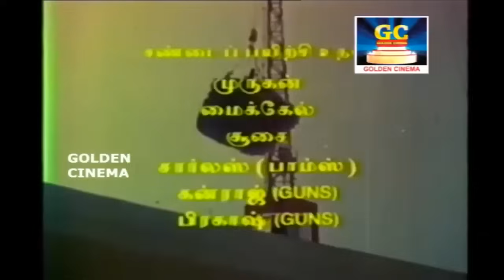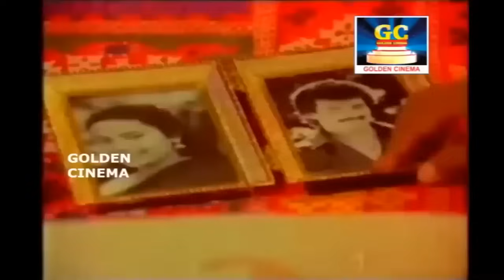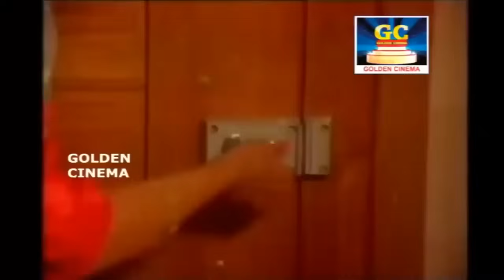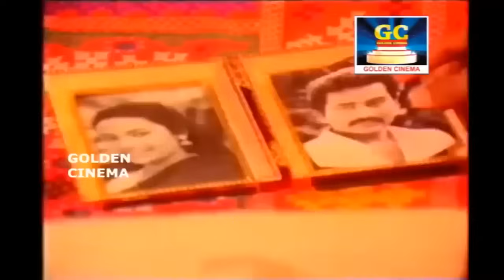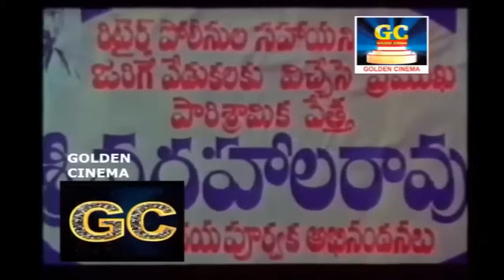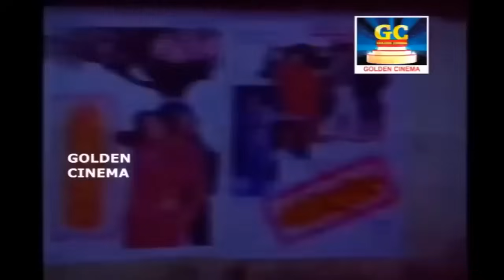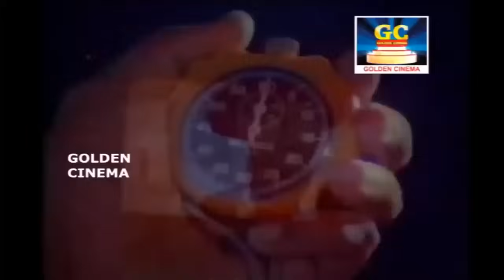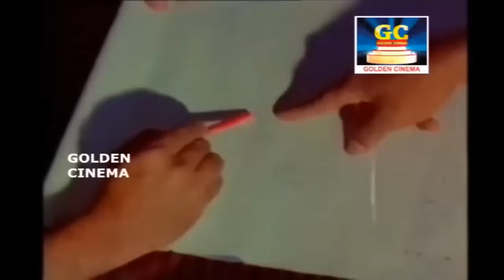Adhikari Full Action Movie | அதிகாரி திரைப்படம்| Arunpandian, Gouthami, Goundamani, Senthil | HD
Starring : C. Arunpandian, Gautami, Goundamani, Senthi
Directed by : P. Vasu
Written by : P. Vasu
Produced by : K. Kanagasabai